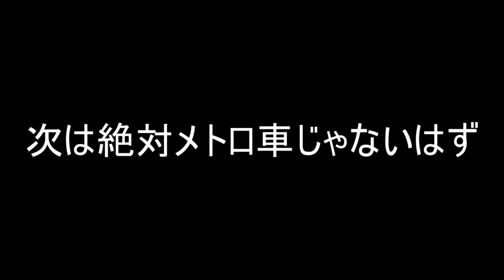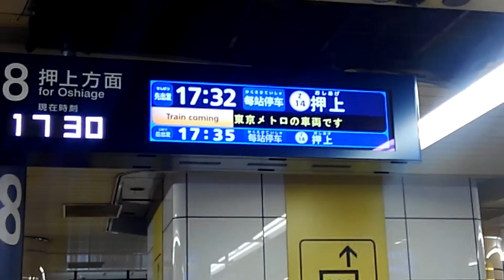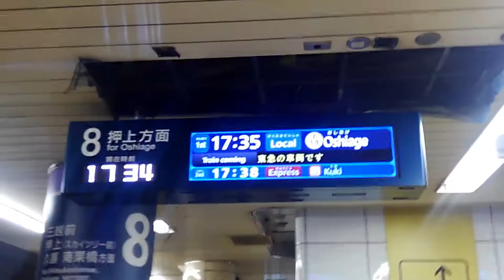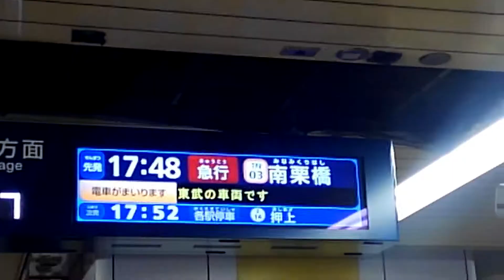【意外にあっさり】半蔵門チャレンジやってみた鉄道特集その二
何となくでやってみました(笑)
いやーじかいもやってみようかな～